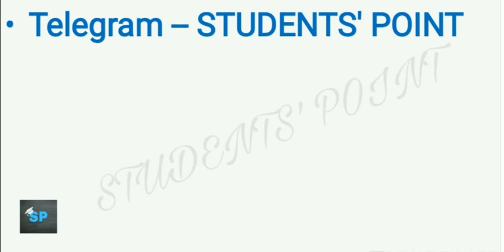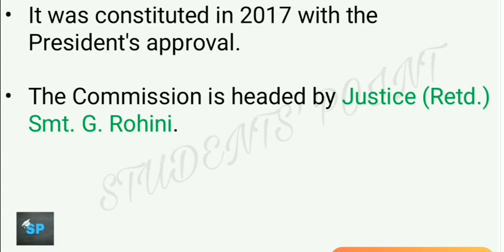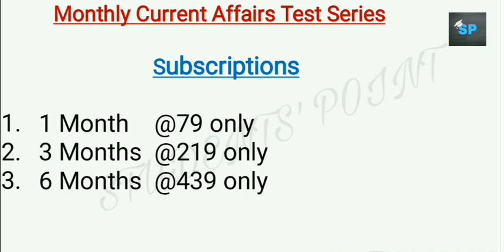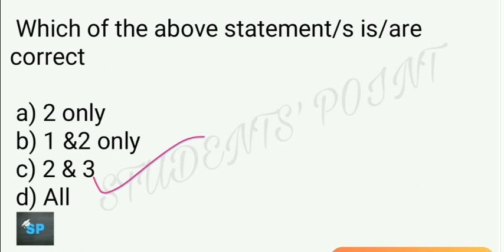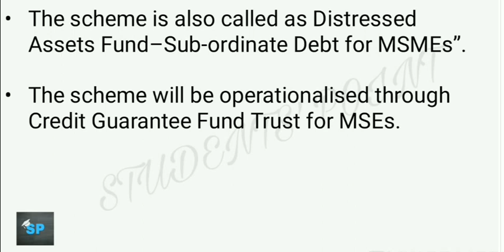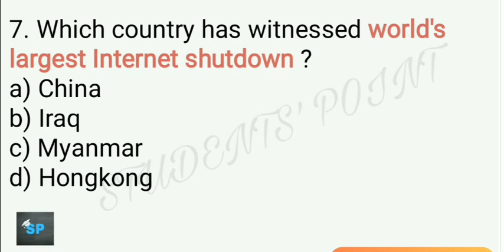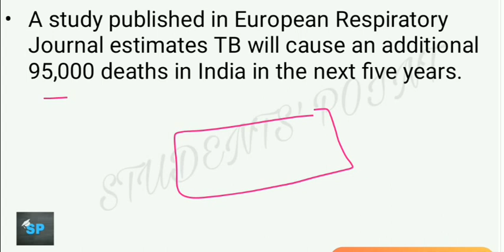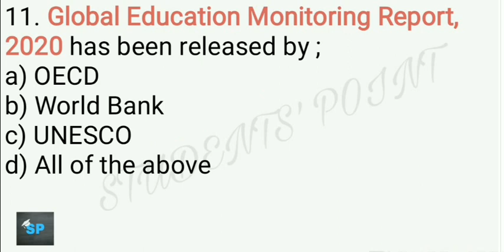26 June 2020 Current Affairs in English | Daily Current Affairs in English | GKToday | The Hindu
26th June Current Affairs Daily MCQs
26 June Current Affairs MCQs
25 June Current Affairs MCQs
31 May Current Affairs MCQs
5:00 AM - Current Affairs Quiz 2020
5:00 AM - Current Affairs Quiz 2020

Commission on Sub-Categorisation of OBCs
26 June Current Affairs Daily MCQs
25 June Current Affairs Daily MCQs
31 May Current Affairs Daily MCQs
26 June Current Affairs Daily MCQs
26 June Current Affairs Daily MCQs
The Hindu 26 June current affairs
The Indian express 26 June current affairs
the hindu
PIB explanation
PIB current affairs
PIB news
26 June Current affairs english
25 June Current affairs english
24 June Current affairs english
31 May Current affairs english
visionias
NextExam
GKToday
COVID-19
Onlyias
Onlypcs
OnlySSC
thehindu
indianexpress

            or
write on your telegram- studentspoint2020